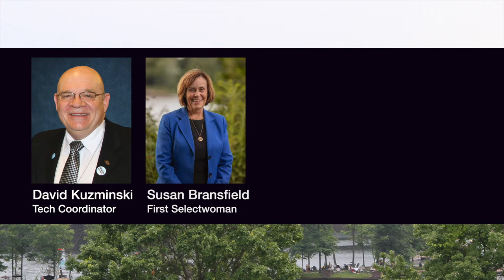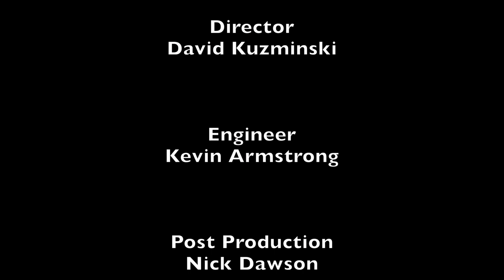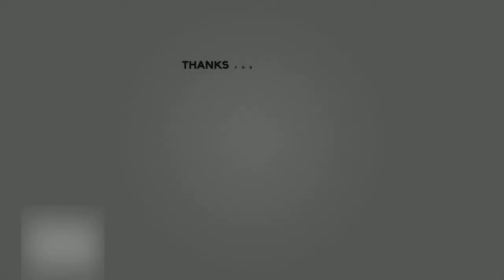Town of Portland | Podcast | Episode 13 | 07-09-20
Town of Portland Connecticut